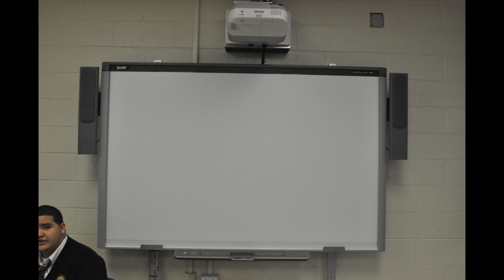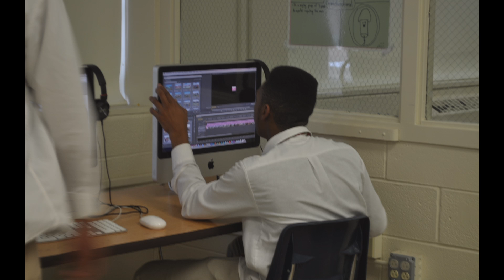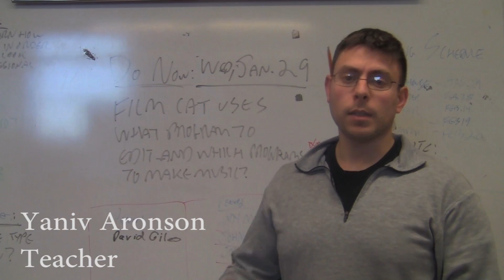AVID: Northeast High School Technology (1/2014)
A video about how technology is used to make our classes cutting edge, informative and fun.